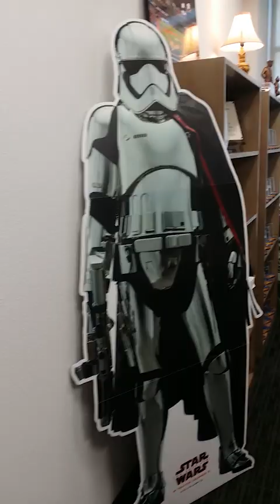Hurst PD Lip Sync Challenge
The Hurst Police Department joined in on the PD Lip Sync Challenge!